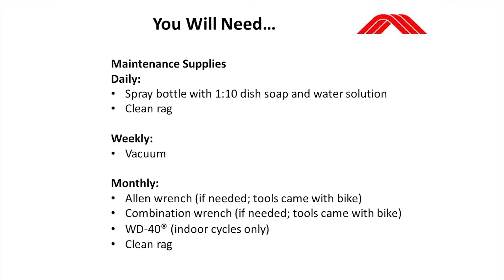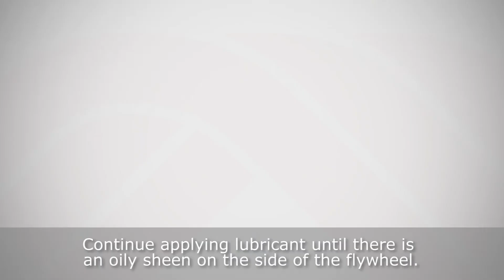Horizon Fitness｜Service｜Bike General Maintenance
After using your indoor cycling(bike) for a period of time, you will need to perform the following cleaning and maintenance procedures to ensure it operates properly and continues to accompany you on conquering more routes!

This video demonstrates proper cleaning and maintenance of indoor recumbent, upright, and spin bikes.